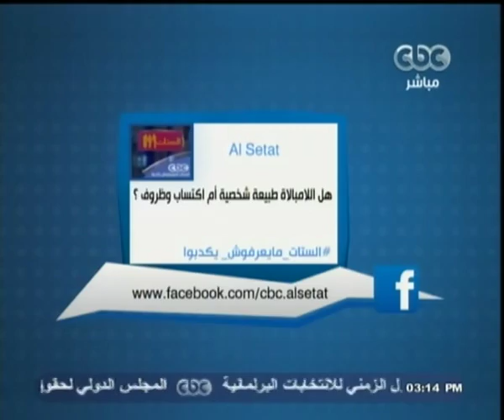الستات_مابيعرفوش_يكدبوا | اللامبالاة.. كيف نكتسبها وكيف نتخلص منها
Alsetat - CBC - 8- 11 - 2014

الفقرة الرئيسية
اللامبالاة.. كيف نكتسبها وكيف نتخلص منها
ضيوف الفقرة
د. عمرو يسري | إستشاري الطب النفسي
الكاتبة والباحثة | مروي مزيد

الفقرة الثانية
أختراع مصري لتوليد الطاقة من العوادم ومياه البحر

ضيوف الفقرة
د. أحمد عبد المنعم | استاذ هندسة المواد بالجامعة المصرية اليابانية
حسن ناجح | مساعد باحث بالجامعة  المصرية اليابانية